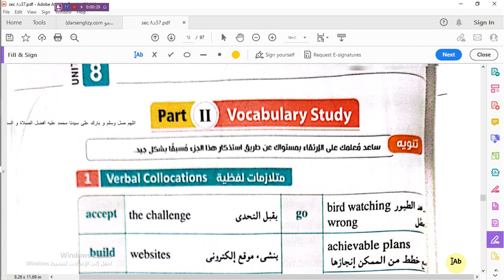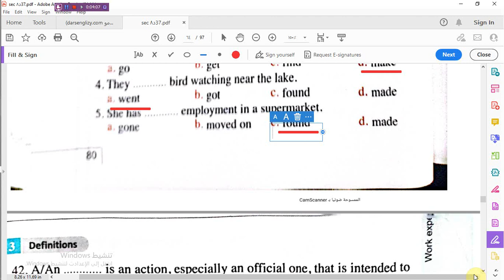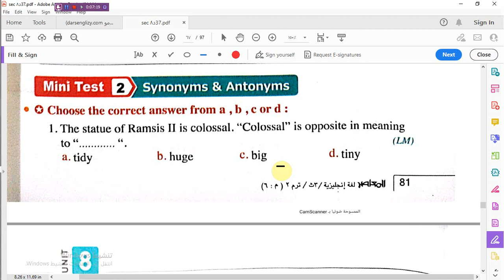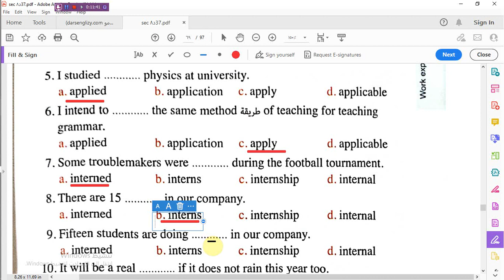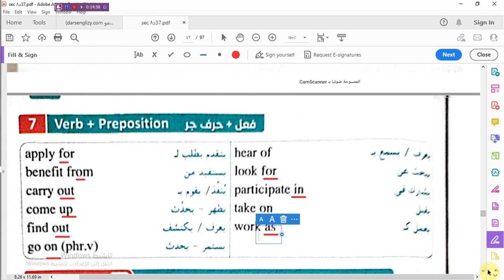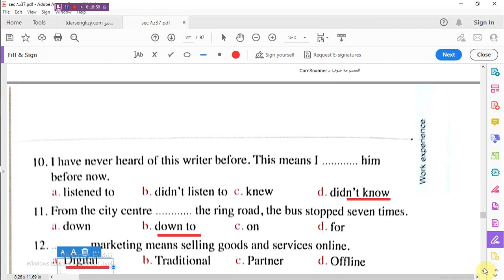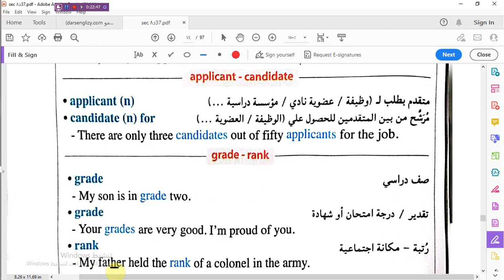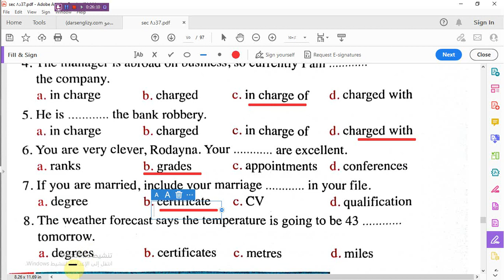الدرس1/ 2 _STUDY VOC -الوحدة Unit 8 - المعاصر للصف الثالث الثانوى2023